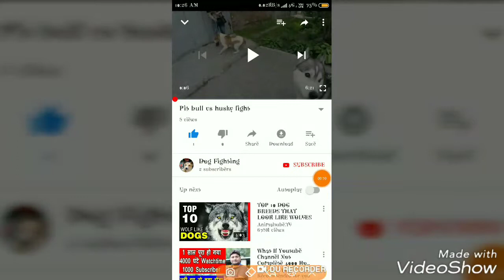Pitbull vs lion fight